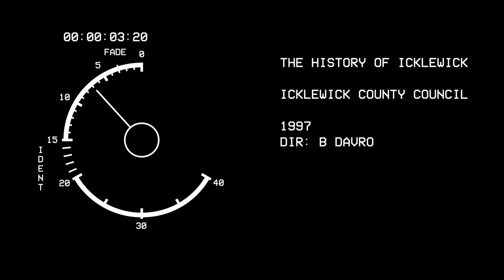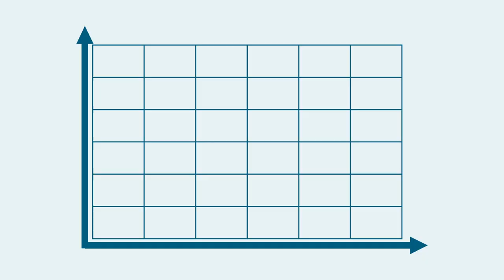Welcome to Icklewick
Take a tour of Icklewick. As featured in our 2018 show, Regeneration Game.